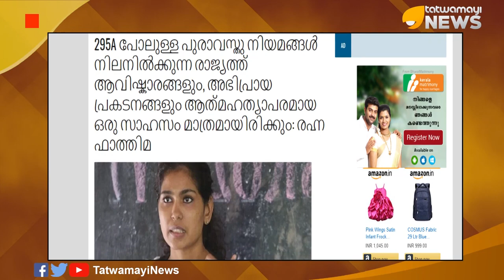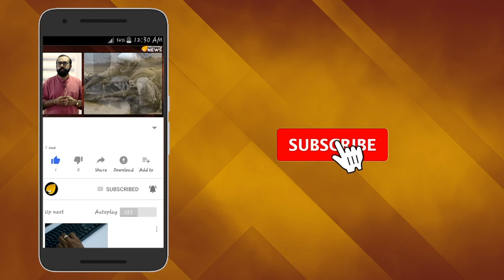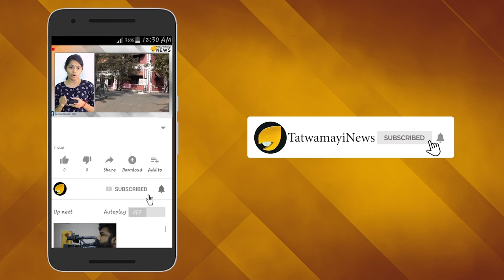നവോത്ഥാനം ഹിന്ദുവിന്‍റെ നെഞ്ചത്ത് മാത്രം; ആഘോഷിക്കുന്നു വേദനിപ്പിക്കാന്‍ വന്നവര്‍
ശബരിമലയില്‍ പലപ്പോഴായി മല കയറി ഭക്തരെ വേദനിപ്പിക്കാന്‍ വന്നവര്‍ ഒരുമിച്ച് ആഘോഷിക്കുന്ന ഫോട്ടോ ഇപ്പോള്‍ പുറത്തുവന്നിട്ടുണ്ട് .ഇവരാരും ഒറ്റയ്ക്ക് അല്ല  വന്നത്. ശബരിമലയെ തകര്‍ക്കാന്‍ വേണ്ടി ആസൂത്രണം നടത്തി തന്നെയാണ് ഇവര്‍ പലപ്പോഴായിവന്നതെന്ന് വ്യക്തമാക്കുന്ന ഫോടോയാണ് ഇത്.